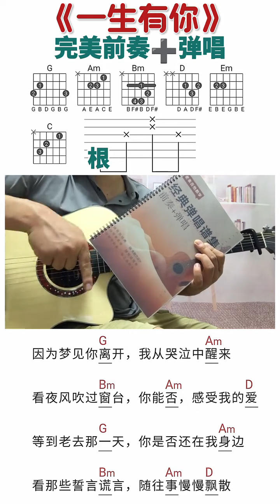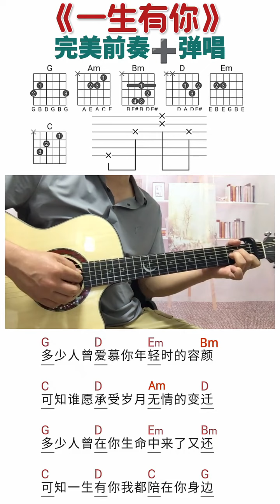水木年华一生有你吉他弹唱#吉他谱